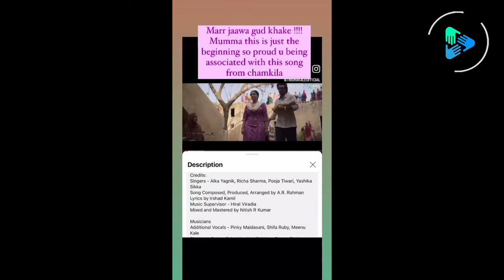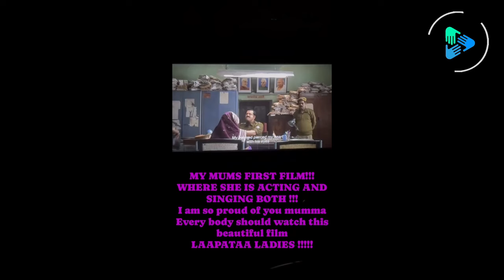INTERVIEW WITH TRISHA AND MEENU KALE | CHAMKILA | AR REHMAN | CINEMA SATSANG | KABIR KAPOOR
SONGS AT 24: 19
WATCH TILL THE END TO HEAR THEM SING. THERE ARE 4 SONGS TOWARDS THE END. TWO SOLOS ,ONE MAGNIFICIENT DUET AND ONE BONUS BY TRISHA.
 HAPPY TO PRESENT TO YOU THE ROCKING MOTHER-DAUGHTER  DUO TRISHA AND MEENU KALE. HERE THEY TALK ABOUT THEIR JOURNEY AND SHARE THEIR WONDERFUL AND NOBLE THOUGHTS WHILE ENTERTAINING  AND HEALING US WITH THEIR MELODIOUS VOICES.

edit & thumb : RAJ

Cinema Satsang Online Film School is the first of its kind. Its the first online full fledged Film School of India and perhaps the second in the world.

Now you can learn film making and all its various departments from the comfort of your home from experienced and passionate industry professionals and faculty members, literally without any boundaries.

Cinema Satsang Film School is the brain child of Mr. Kabir Kapoor who has experience of  two decades of studying, teaching and setting up film schools. He knows the positives and the drawbacks of various film schools. From his Experience, he and his Faculty Members have designed the best for you, which will make your foundations strong and give you an edge in the 'knowledge society'.

Now everyone is a film maker and actor but your images and performances need to stand out. Cinema Satsang Film School  will lead you in that direction.
INDUSTRY RECOMMENDATION WILL BE GIVEN TO MERITORIOUS STUDENTS.

Courses Offered -
Acting
Direction
Script Writing
Editing
Sound Designing
Film Appreciation/Study Of Masters
Foundation course in Film-making
Dance
Vocals (Light, Bollywood, Sufi and Indian Classical)
Mime
Languages (French, Urdu and Hindi)

Contact - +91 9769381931 (Only Whatsapp)

This is a holy ground for cinema lovers and film enthusiasts to express themselves and share their voices and pain .The pain which we feel when mediocre stuff is praised sky high in the name of cinema . This channel is aimed at creating a small cinema movement of like minded people ,our own new -new wave.
To understand in detail the grammar of film making -to understand we will critique, praise , discuss& deconstruct and try to create a genuine space for cinema lovers like you and me.

Kabir Kapoor is a 3 yr Post Grad Dip. holder in Screenplay writing and Direction from Satyajit Ray Film & Television Institute (Kolkata). He has taught in many film schools all over India including Whistling Woods lnternational and Ramesh Sippy Academy of Cinema & Entertainment. His short film' End of love' was screened at many international film festivals including Indian film festival ,Stuttgart and One country One film festival, Apchat, France.

Founder Channel & Film School - Kabir Kapoor
Edited by : RAJAGOPALAN .S